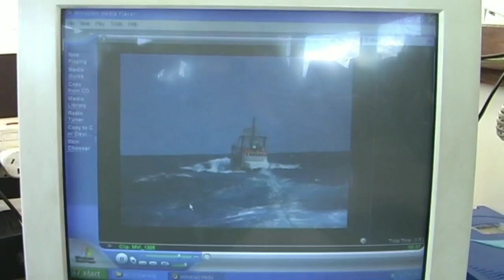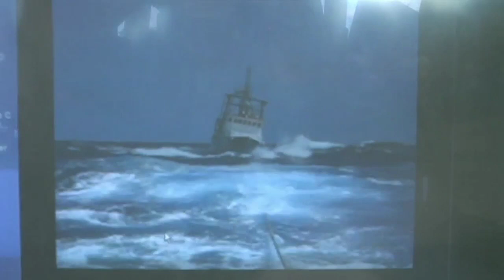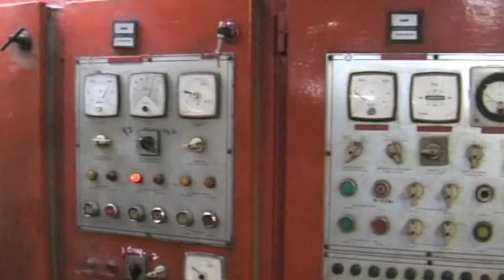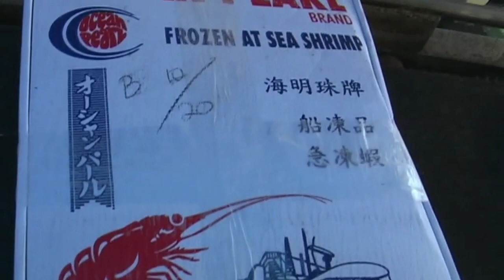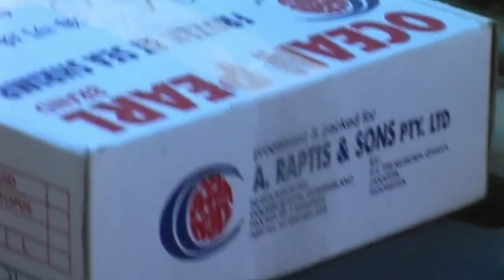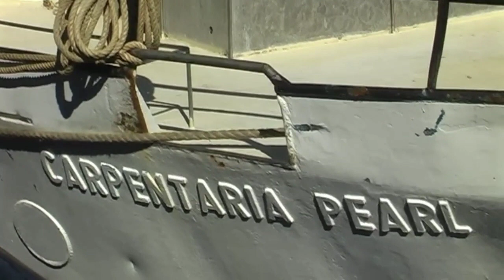fishing boats in the Indonesian ocean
The crew of fishing boats or labor fishermen in Indonesia are not only caught in a prolonged cycle of debt. They move on the sea to catch fish, without a sea work agreement (PKL).
Whereas these street vendors serve as guidelines for ship owners in the fishing business. Because this PKL is regulated in the Regulation of the Minister of Maritime Affairs and Fisheries Number 42 of 2016 concerning Sea Work Agreements for Fishing Vessel Crews.

The results of the study found that very few fishing boat crews had written street vendors. This research was carried out by a team from Coventry University in collaboration with the Center for Sustainable Ocean Policy (CSOP) at the University of Indonesia, the International Organization for Migration (IOM) Indonesia and Dina Nuriyati.

These labor fishermen are paid with a profit sharing system. This profit-sharing system mechanism carries additional financial risk. Because, as long as there is no fishing activity, it means that the crew members do not earn any income.

Likewise, if the voyage occurs damage to the engine or fish storage area. In fact, they have to bear the cost of living on the ship themselves.

If you don't have money, it will become debt. Debt or cash receipts will be a guarantee that they have to get the job done to completion.

This appalling condition is compounded by the standard that is still below the regional minimum wage.
The results of the study found that fishing boat crews recruited by brokers experienced wage deductions. Then, the owner or captain of the ship does not provide proof of payment and deductions from wages.

This condition creates vulnerability to the risk of labor exploitation and data manipulation.
According to researchers from the International Organization for Migration (IOM) Indonesia Among Pundhi Resi and Sarah Astreid (May 2019), working conditions on fishing vessels are full of exploitation and limited to a decent life.

This research is entitled "Fish Products for Export: Employment Conditions in the Capture Fisheries Industry in Indonesia."

Naturally, working hours in the fishing industry are off-standard from 08.00 am to 15.00 pm. Natural conditions greatly determine working hours at sea.

The research team conducted research in ten locations. They are Benoa (Bali), Bitung (North Sulawesi), Muara Baru (Jakarta), Ambon (Maluku) and Belawan (North Sumatra). Then in Pasuruan (East Java), Muncar (East Java), Surabaya (East Java), Pondok Dadap (East Java) and Tegal (Central Java).
The results of the study, these labor fishermen work more than 20 hours per day for seven consecutive days. Especially during the fish harvest season. The crew's rest time is only 3 to 4 hours per day.

With such conditions, it has violated the Regulation of the Minister of Manpower and Transmigration No. 11 of 2010. This provision regulates working and resting times in the fishery sector in certain operating areas.
Article 3 of the regulation states,

(1) Companies in the fishery sector, including supporting service companies that carry out activities in certain operational areas, may choose and determine one and/or several working hours in accordance with the company's operational needs as follows:

a. Working period of 3 (three) consecutive weeks, provided that after the worker has worked for 2 (two) consecutive weeks, he is given 1 (one) day of rest and 4 (four) days of rest after the worker has completed the period of work;

b. The working period is 4 (four) consecutive weeks of work, provided that after the worker has worked for 2 (two) consecutive weeks, he/she is given 1 (one) rest day and 5 (five) rest days after the worker has completed the work period.

(2) In the event that the company applies the working period as referred to in paragraph (1) letters a and b, the working time is a maximum of 12 (twelve) hours a day excluding rest time of 1 (one) hour.

(3) Companies that use the working time as referred to in paragraph (2) are required to pay overtime wages after 7 (seven) hours of work.*